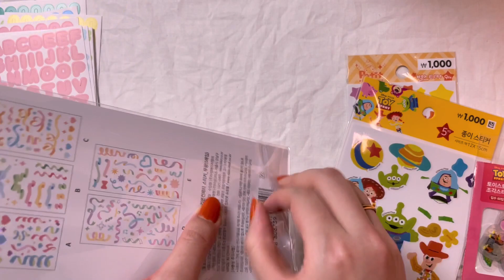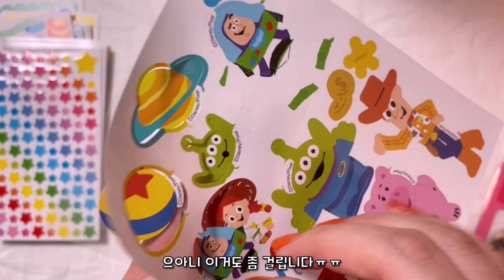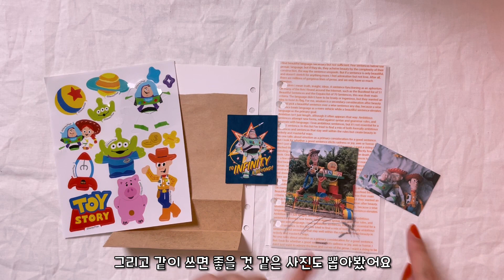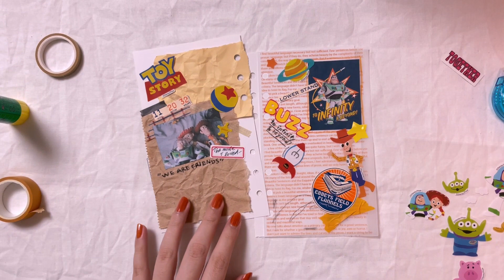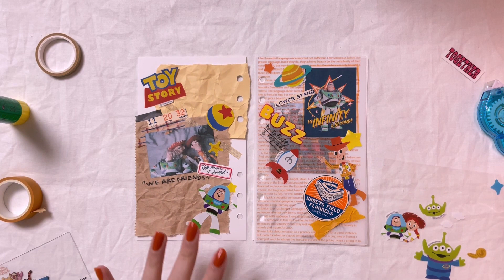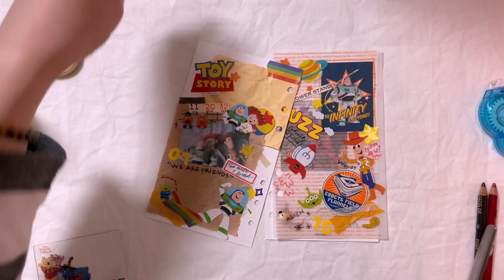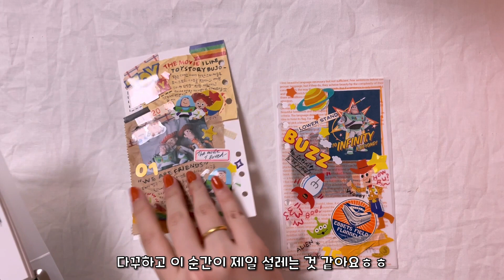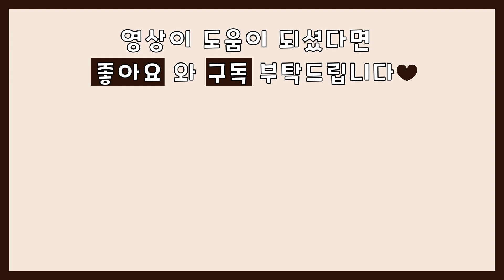[다꾸] 다이소6공다이어리 토이스토리 다꾸(+다이소 신상 스티커 활용)❤️Journal with me❤️ Toy story bujo❤️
안녕하세요! Yu(유)입니다:)!
지난번 다이소에 대박 신상 스티커들이 잔뜩 나왔다는 말을 듣고
몇 번이나 다이소를 방문했지만ㅠㅠ
제가 있는 곳은 물건이 좀 늦는데다 다양하게 들어오질 않아서
들어온 것만 사고 아쉬운 마음에 토이스토리 스티커도 함께 구매해 봤어요
그래서 오늘은 토이스토리 특집입니다ㅎㅎㅎ
요 영상도 재미있게 봐주셨으면 좋겠습니다:)❤️

+그리고 다이소에서 a7다이어리가 나왔더라구요?! 저는 그걸 겟하는데 성공했구요?!
ㅋㅋㅋㅋㅋ 그래서 다음 영상에는 다이소 a7다이어리 리뷰와 활용영상이 올라올 것 같습니당ㅎㅎ 기대해 주실거죠?❤️❤️❤️ㅎㅎㅎ

Hi this is Yu:)❤️
I made my spread with "Toy story" stickers!
And this video has new stickers review.
Hope you enjoy watching❤️ thanks❤️

+ Recently Daiso released "a7 diary"!! and I got them!!
sooooo maybe next, my new video will be uploaded with new journals!!
Wish you would like it:)!